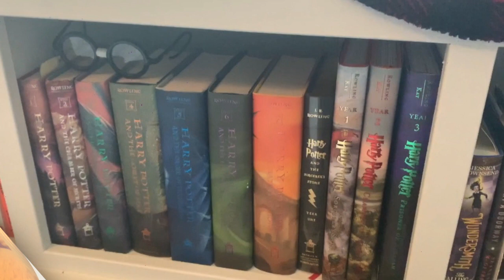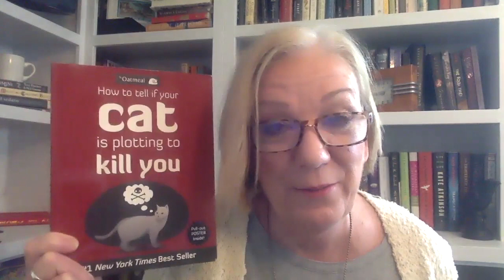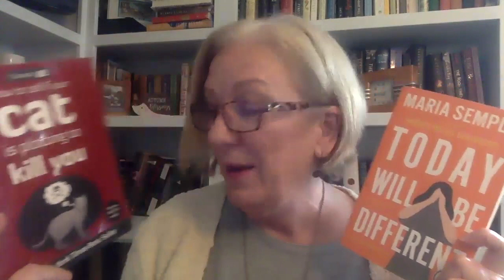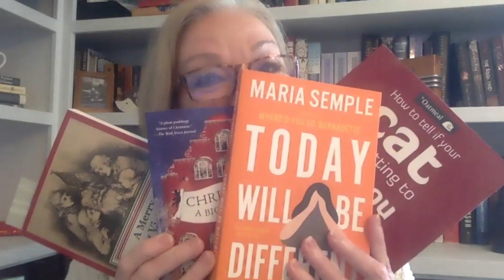December 2019 Book Haul Revisit